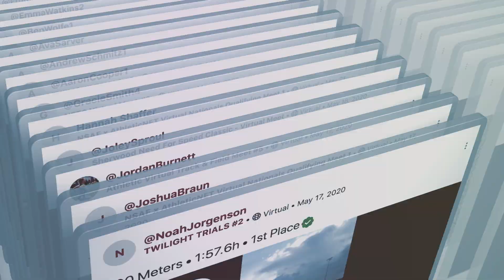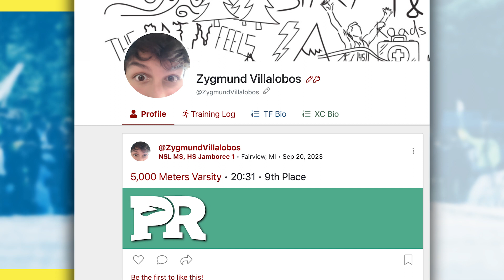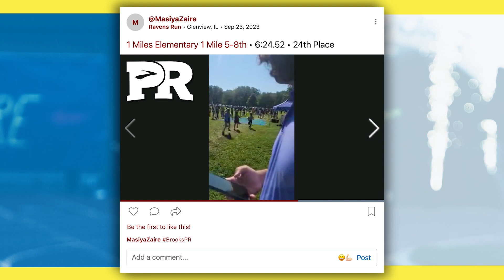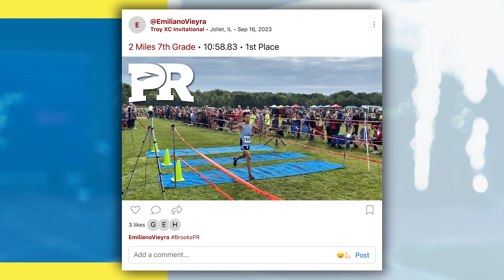September 2023 Brooks PR Challenge Medal Ceremony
Welcome to the Brooks PR Challenge Medal Ceremony for September 2023 where we celebrate some of the top PRs set for the past month!

Copyright RunnerSpace.com.